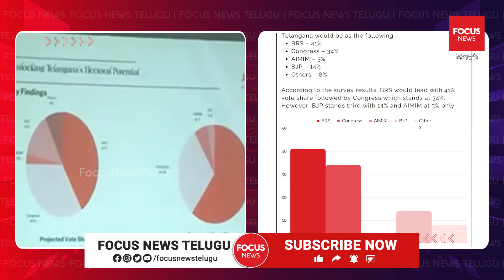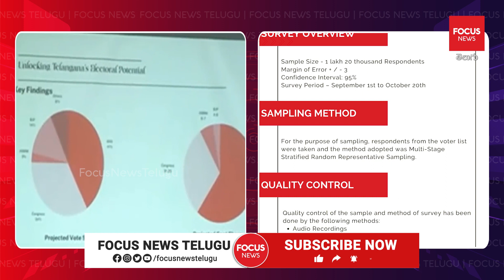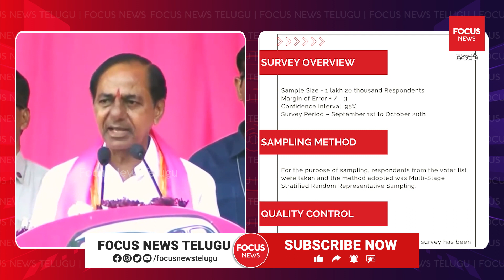ఓటర్ల మూడ్ ఎలా ఉందంటే..లేటెస్ట్ సర్వే సంచలనం | Telangana 2023 Election Survey | Focus News Telugu